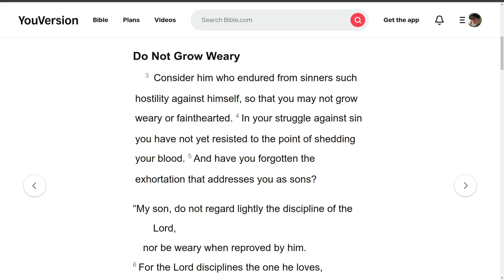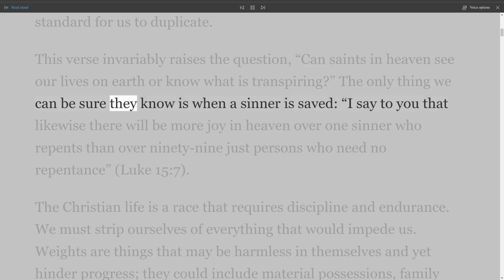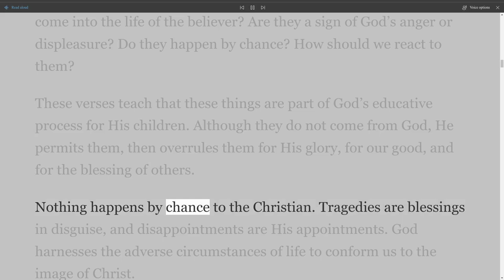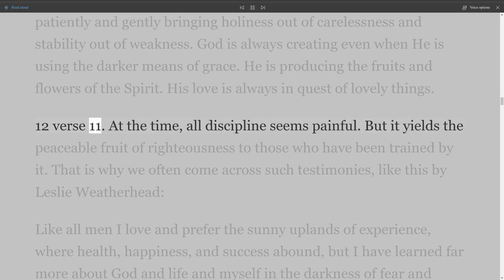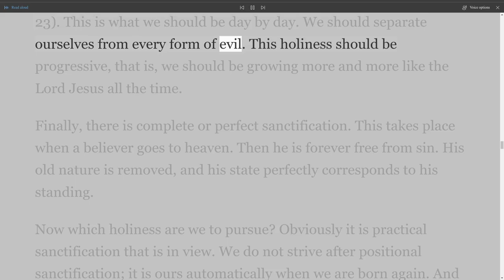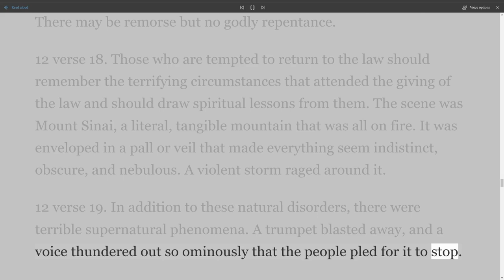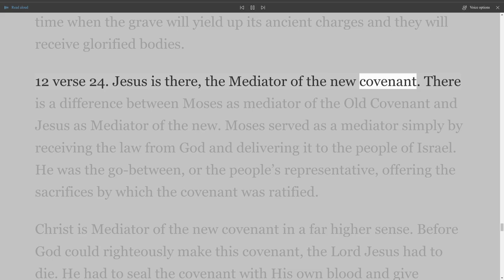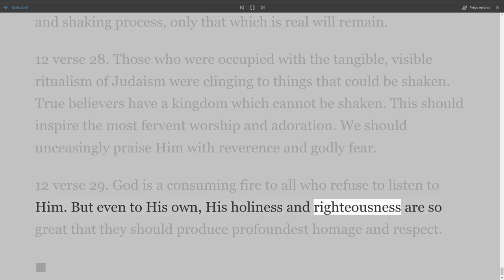The New Testament Explained, On Down to Earth But Heavenly Minded Podcast, Hebrews Chapter 12